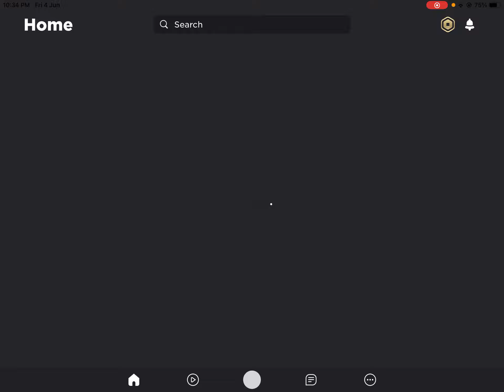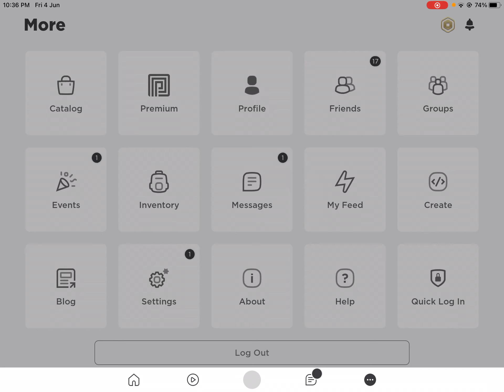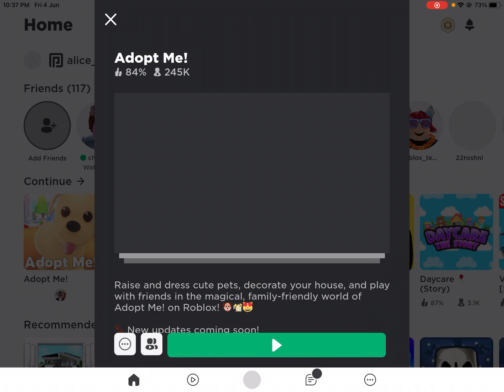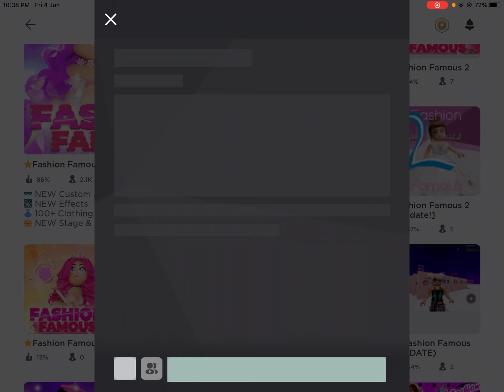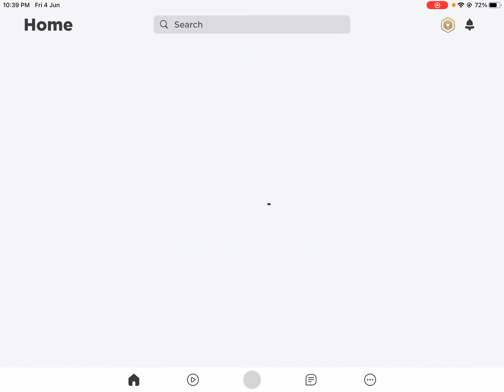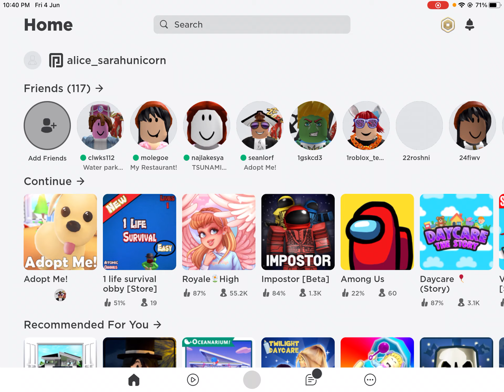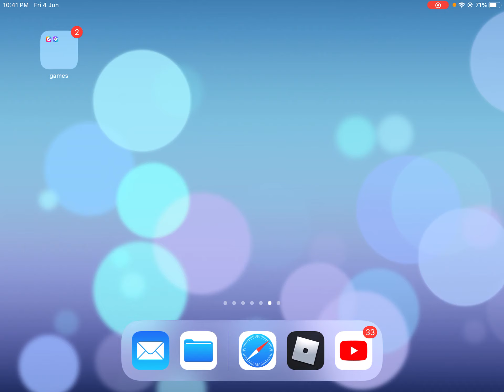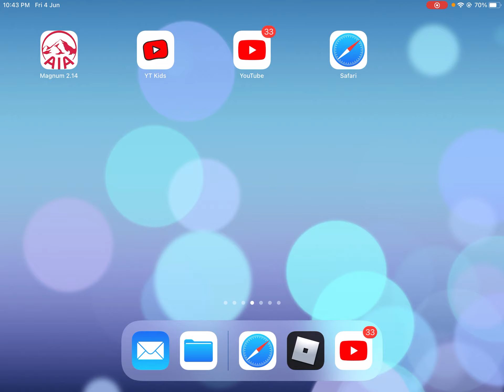Sad news please help